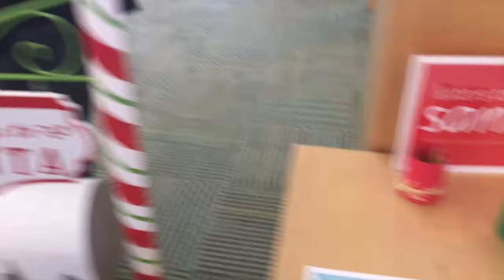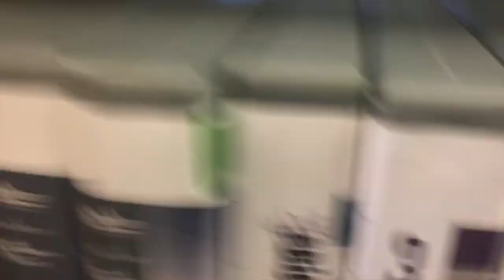SHE CAN GET ME POOP | VLOGMAS